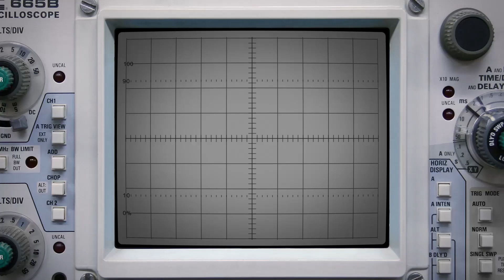裏テーマは○○の真の姿を暴くことだった!? 裏番組「RE:デジデジ90」サンプル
火曜20時からお届けしている生放送「デジデジ90」。放送後、出演者とスタッフが、裏話や反省をあーだこーだ語りあうトーク企画がスタートしました。本編

今回のテーマは、2018年6月26日放送の『いま欲しい最強ゲーミングノートはコレ！週アスMOOK発売記念SP 』について。自称次期編集長候補のジサトラアキラが、ゲームキャスター岸大河の真の姿を暴くと、ひとり静かに意気込んでいたらしいのですが（初耳）、実際はどうだったのでしょうか。 ぜひぜひ、ASCII倶楽部で秘密のトークをご覧くださいね。

倶楽部記事下のコメント欄では、みなさまからのご意見、ご感想お待ちしております！

★★アスキー倶楽部とは？★★
ASCIIファンのための有料会員サービス“ASCII倶楽部”（月額1,080円）は、電子版の週刊アスキーがバックナンバーを含めて読み放題！ ここでしか読めないコンテンツも盛りだくさんの大変お得なプレミアムサービスです。